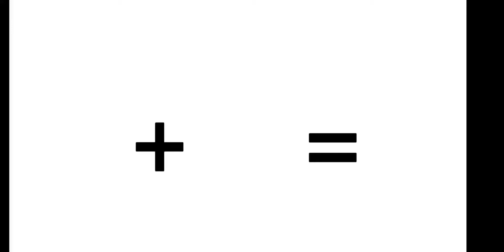❤Perfect match meme❤ (Gacha Life)